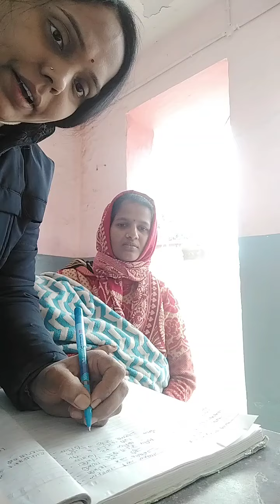Injection video Children Vaccination